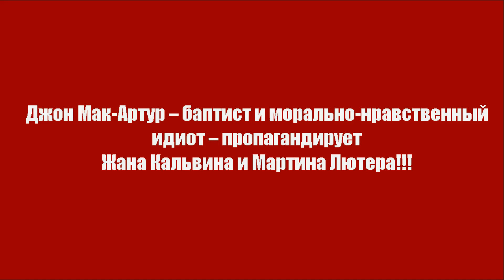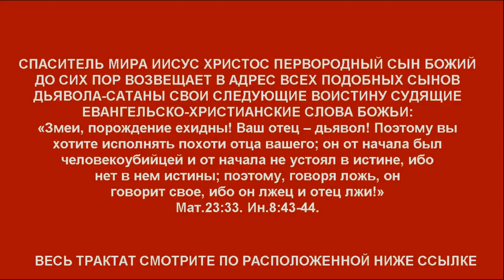Джон Мак-Артур – баптист и морально-нравственный идиот – пропагандирует Жана Кальвина!!!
Ак-Бекет «Джон Мак-Артур – баптист и морально-нравственный идиот – пропагандирует Жана Кальвина и Мартина Лютера!!!» Церковь Иисуса Христа Сына Божьего. Ак-Бекет Сын Человеческий.

ЖАН КАЛЬВИН – ЧЕЛОВЕКОУБИЙЦА – РЕФОРМИРОВАЛ ПРОЦЕСС СОЖЖЕНИЯ ДУХОВНО-ИНАКОМЫСЛЯЩИХ ЛЮДЕЙ НА КОСТРАХ ПРОТЕСТАНТИЗМА

ПУТЬ К СЧАСТЬЮ БИЛЛИ ГРЭМ НЕ СМОГ НАЙТИ ПО ВИНЕ ЛЖЕАПОСТОЛА ПАВЛА ТАРСЯНИНА

ПАВЕЛ ТАРСЯНИН, ЛЖЕАПОСТОЛ, В ИТОГЕ БЫЛ ПОРАЖЕН И БЫЛ ПОБЕЖДЕН АНГЕЛОМ САТАНЫ

ЛЕВ ТОЛСТОЙ НАЗВАЛ ПАВЛА ЛЖЕАПОСТОЛА МЕЛКО-ТЩЕСЛАВНЫМ, САМОУВЕРЕННЫМ, ЛОВКИМ И ХВАСТЛИВЫМ ЕВРЕЕМ

ИИСУС ХРИСТОС СЫН БОЖИЙ ПРОПОВЕДУЕТ О ТОМ, ЧТО ЖИЗНЬ ВЕЧНАЯ ДАРОМ НЕ ДАЕТСЯ